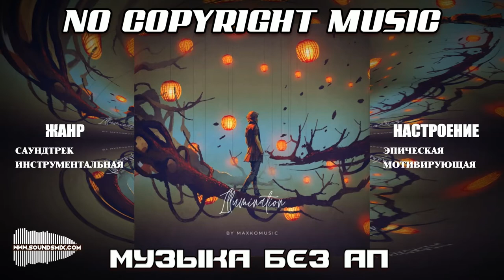MaxKoMusic - Illumination [Музыка без авторских прав]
Музыка без авторских прав MaxKoMusic - Illumination доступна на SoundsMix.com

Жанр : Саундтрек, Инструментальная музыка

Настроение : Эпическая музыка, Мотивирующая музыка